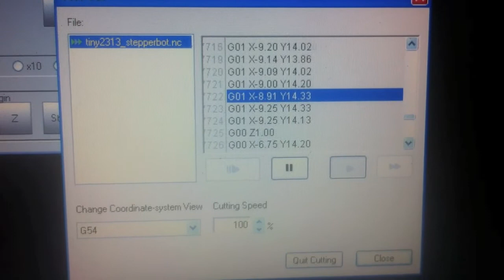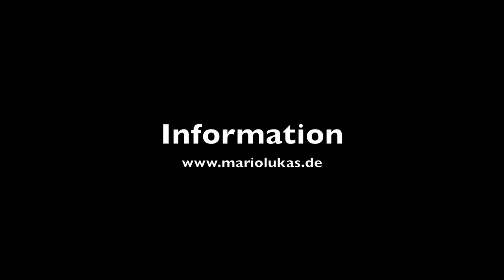PCB milling with Roland iModela and Eagle G-Code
Dieses Video Zeigt wie ich mit der Roland iModela Fräse Platinen herstelle. Der G-Code wurde mit Eagle generiert.

This video shows how i mill PCB's with my Roland iModela. G-Code generated with Eagle.